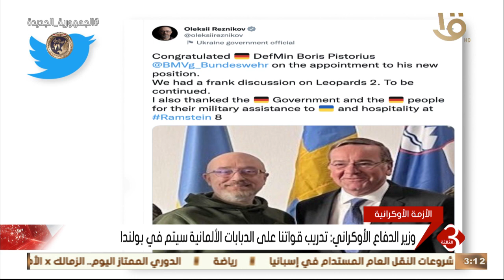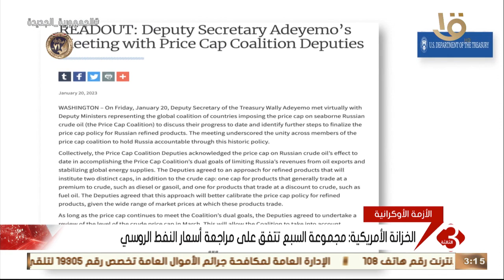نشرة الثالثة | آخر تطورات الأزمة الروسية الأوكرانية